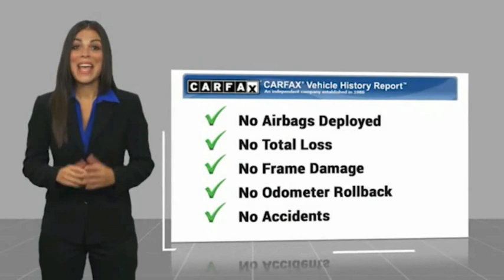2017 Chevrolet Camaro 1LT FOR SALE in Salinas, CA P14876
Stop in today for a test drive of this U 2017 Chevrolet Camaro

Cardinale Mazda
500 Auto Center Circle

Want us to come to you? No problem! In case we missed a picture or a detail you would like to see of this 2017 Camaro, we are happy to send you A PERSONAL VIDEO walking around the vehicle focusing on the closest details that are important to you. We can send it directly to you via text or email. We look forward to hearing from you!  18  Silver-Painted Aluminum Wheels, 2 USB Ports & Auxiliary Input Jack, 6-Speaker Audio System Feature, AM/FM radio: SiriusXM, Automatic temperature control, Compass, Exterior Parking Camera Rear, Front Sport Bucket Seats, Illuminated entry, Leather Shift Knob, Power passenger seat, Premium audio system: Chevrolet MyLink, Radio: AM/FM w/Chevrolet MyLink, SiriusXM Satellite Radio, Steering wheel mounted audio controls. Clean CARFAX.  20/30 City/Highway MPG Awards:     2017 KBB.com 10 Coolest Cars Under  25,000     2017 KBB.com 10 Most Awarded Brands  We develop outstanding relationships where everyone wins! If you are in the market for a new or pre-owned vehicle, do yourself a favor and stop by our dealership in Salinas to see what we can do to help with your needs. Serving the local Salinas, Seaside, Carmel, Pacific Grove, Gilroy, Hollister, Marina, Monterey and Central Coast areas.  Vehicle price and availability are subject to change without notice.